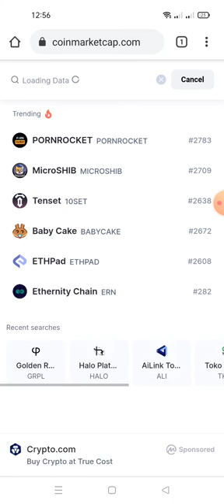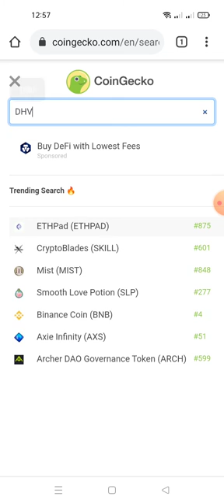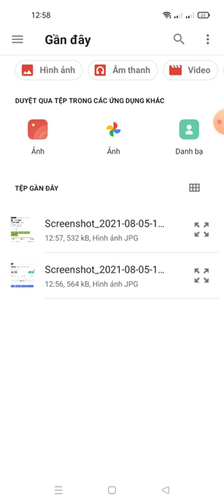hướng dẫn ăn chia 500 DHV (kèo random)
Link fom